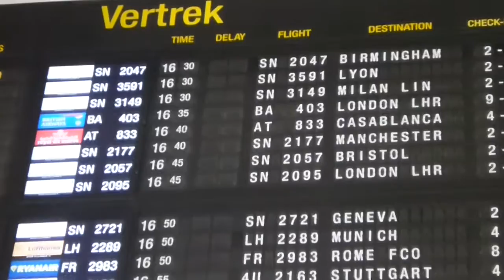Stage Komatipoort: hoe het begon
Hoe het begon...